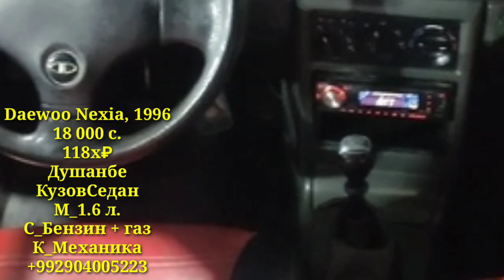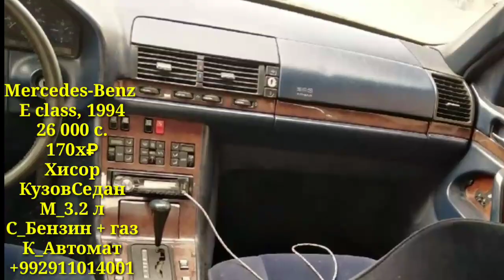Мошинои Имруза (08.12.2021) Mercedes W124 Opel Astra G Chvrolet Laseti Hunday Vaz 2109 Nexia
Мошин_Савдо

дастгириро_фаромуш_насозед
Ассаламу Алайкум бародаро хуш омадед ба шабакаи мо и канал сохта шидагияй барои фуруши мошинхо ва хонаҳо агар шуммо мошин ва хонаи  фуруши доред ва мехохед реклама кунед мархамат ракамои Ватсапп ва имо